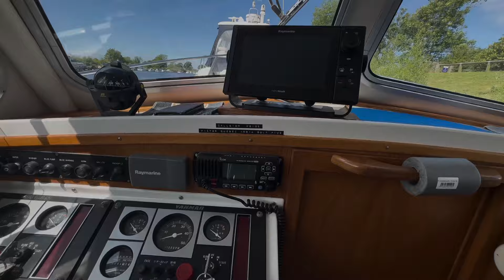Seaward 25 For Sale